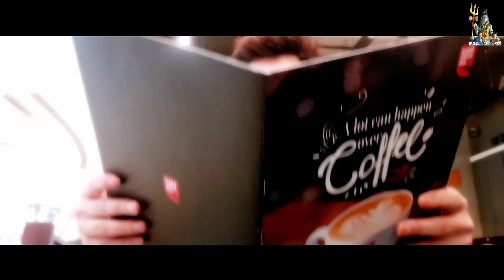Cafe Coffee Day